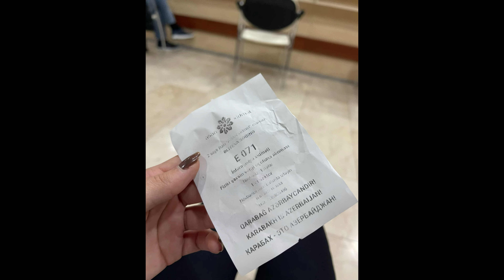cherry’li 2 il | kiçik biznes 🍒